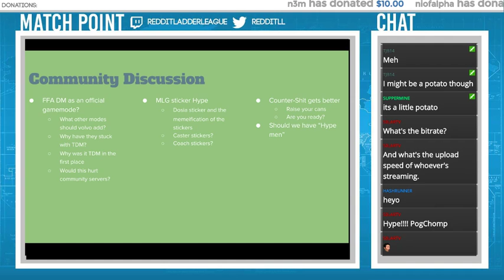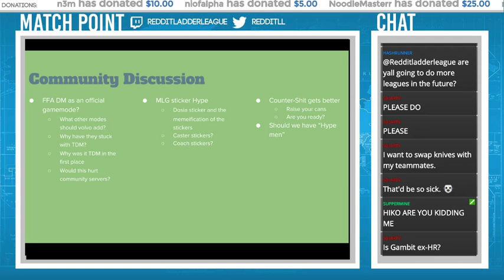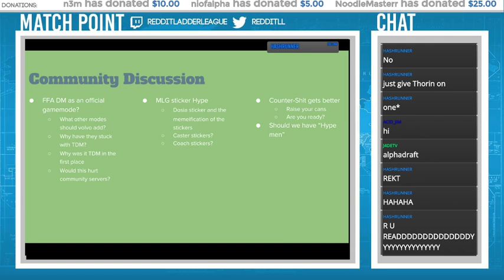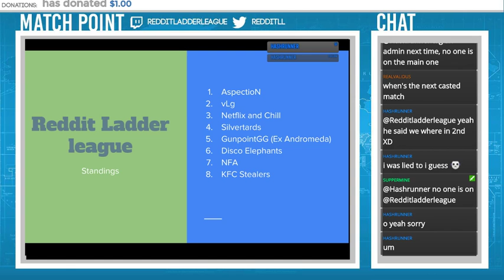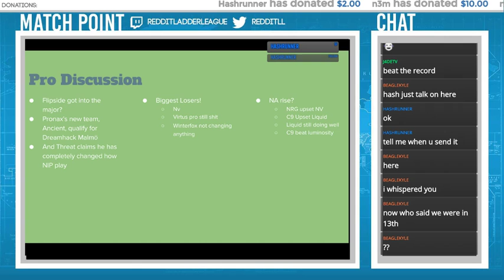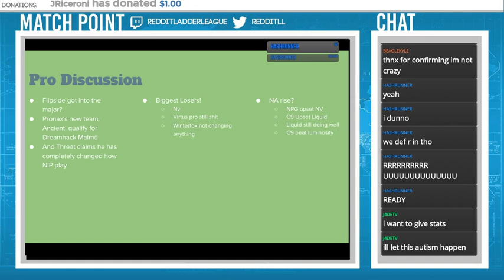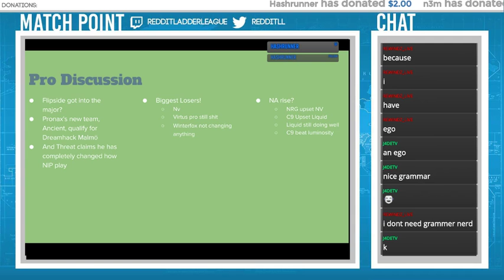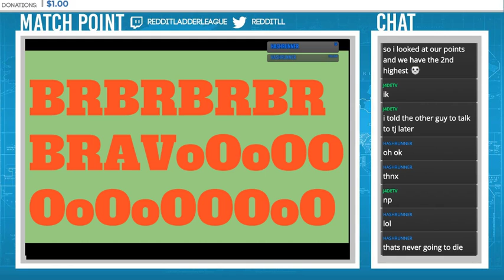Matchpoint Ep. 3 3/24/16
Tj hosts a talkshow with J4de, and frostE talking about all the latest CSGO and RLL news!

Music is from BigGiantCircles.com